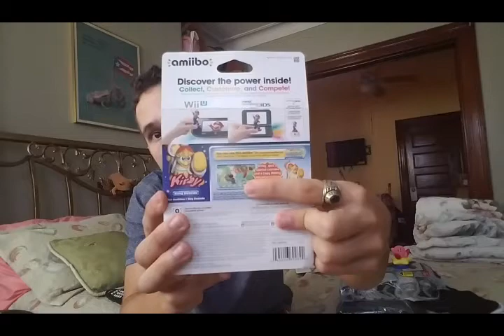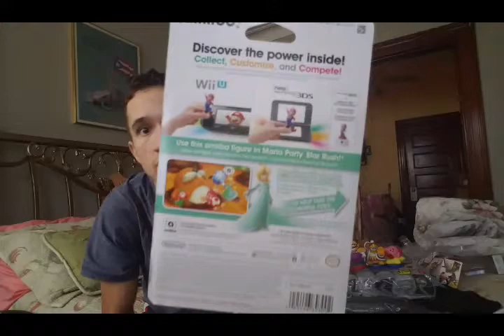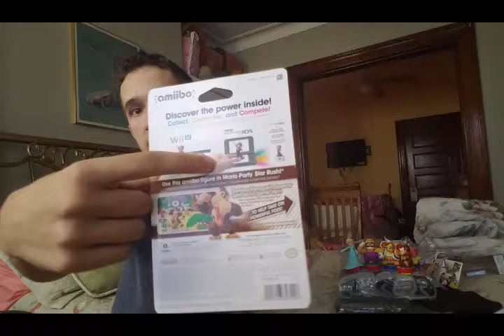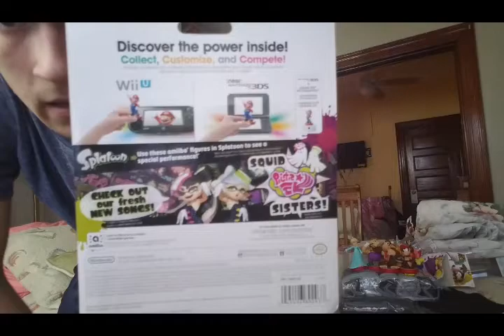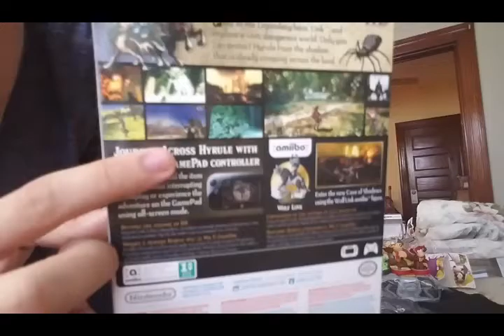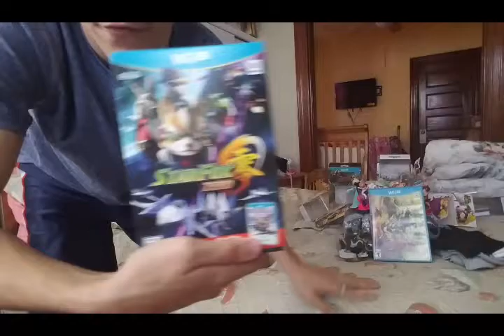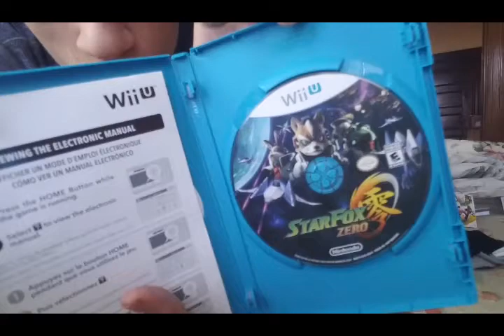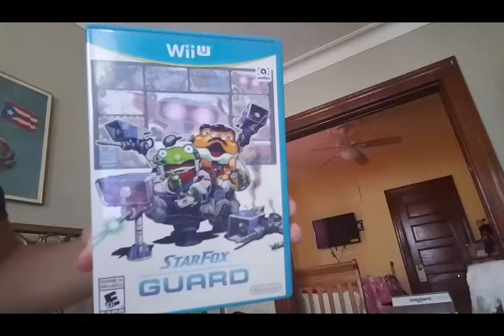What I got for Christmas 2016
MERRY CHRISTMAS I hope you guys enjoy and answer question of the day
What did you guys get for christmas this year ?